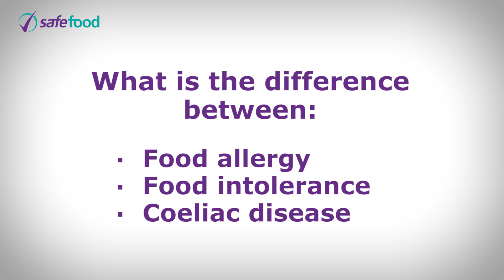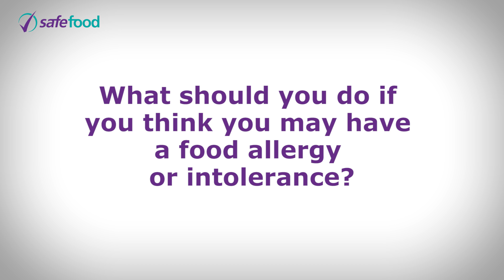Food Allergy & Food Intolerance - What's the difference?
In this video Dr. James McIntosh, safefood, answers some frequently asked questions on food allergy, food intolerance and coeliac disease. Including information on what people should do if they think they may have a suspect food allergy or intolerance.